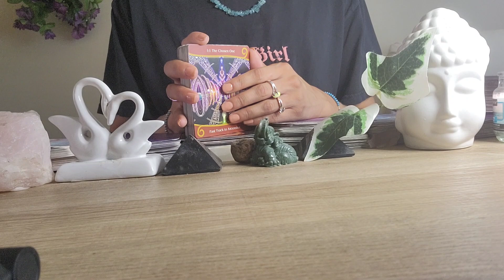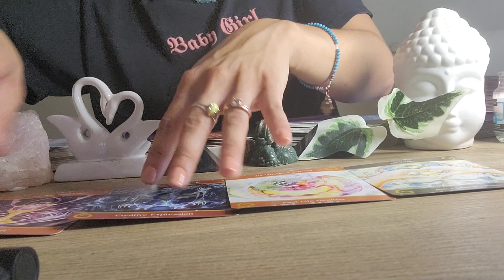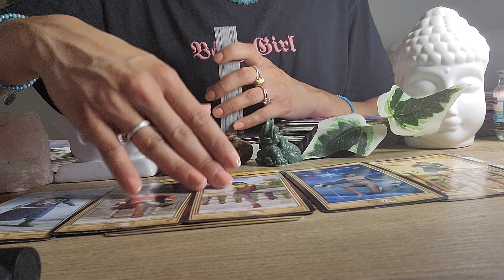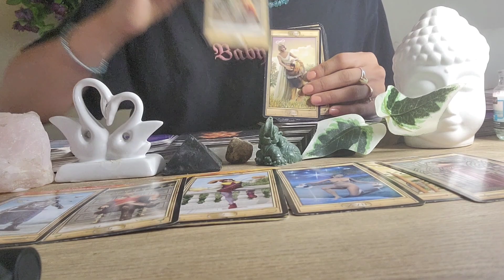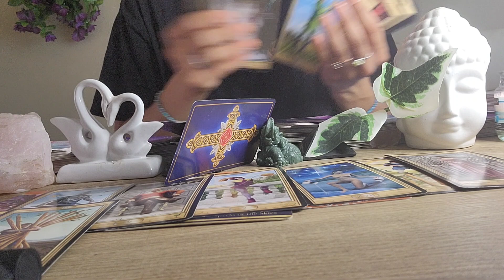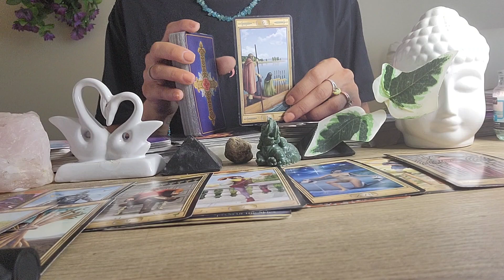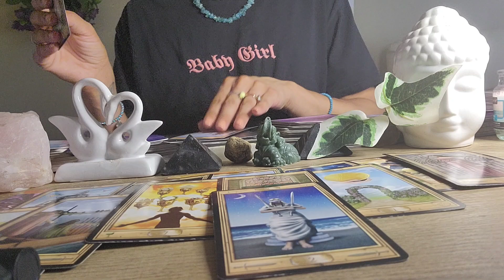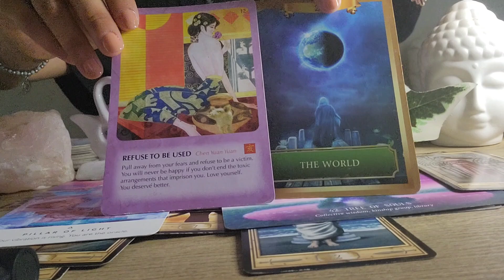YOUR ENTIRE LIFE SHIFTED, STEPPING UP AS CHOSEN ONE 👑✨️ BLESSED AFTER A TIME OF STRUGGLE #144000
🌹ORDER A ROSE BOUQUET THAT LASTS FOREVER🌹

, head to 🌹 @roseforever_ny on Instagram , or Message Me with Any Questions !

💫AKASHIC RECORDS & PAST LIFE REGRESSION
💫 1ON1 SESSION
💫 1ON1 MENTORSHIP (1-6 months)
🔱 DIVINE MASCULINE EMBODIED MASTERCLASS

Thank you for bringing your light, love, and support to this Channel in all Times, Spaces, and Dimensions 👽

Blessings🌹